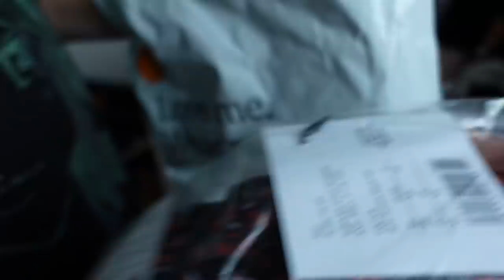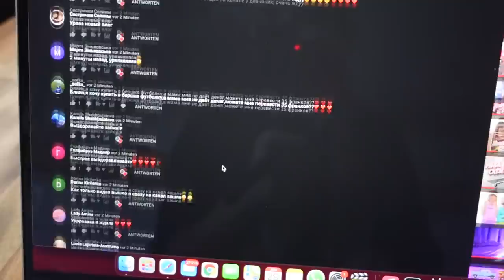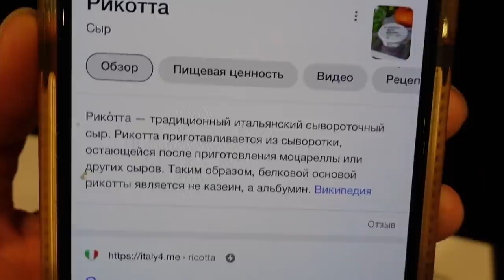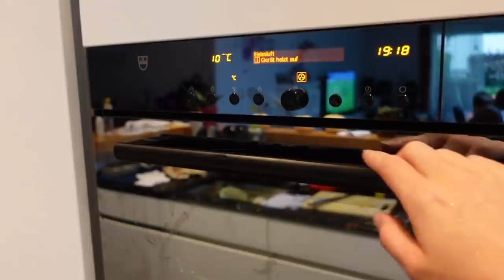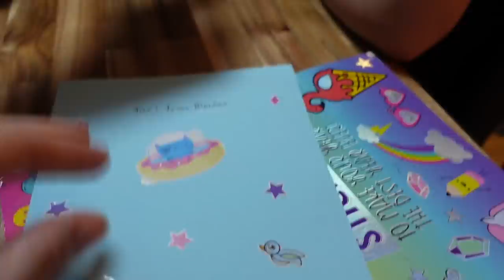ВЛОГ / В ЧЕМ ПОЙТИ НА ДИСКОТЕКУ / НАКОНЕЦ ТО ПРИШЛА ПОСЫЛКА 29.06.21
В чем пойти на дискотеку, Маргарита получила посылку с одеждой, выбираю юбки. Ксюша тоже получила долгожданную посылку с одеждой.